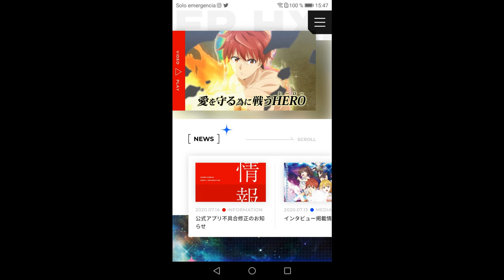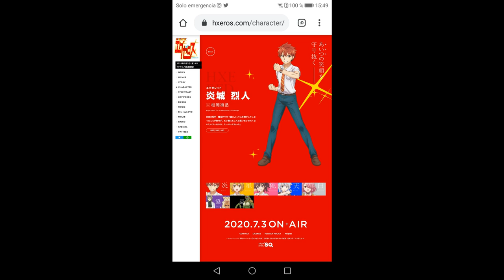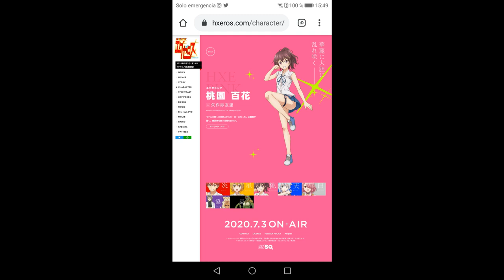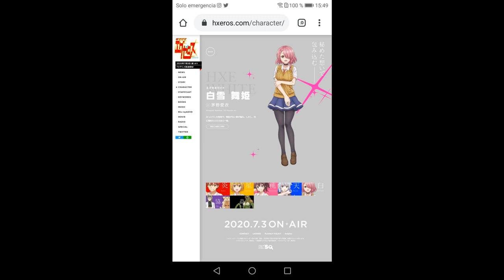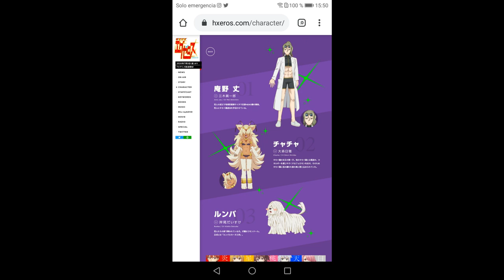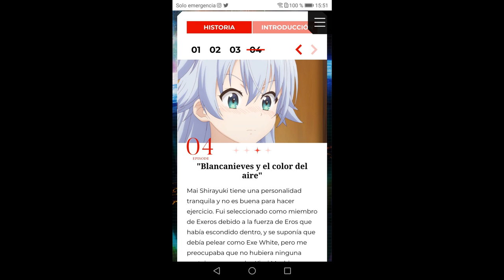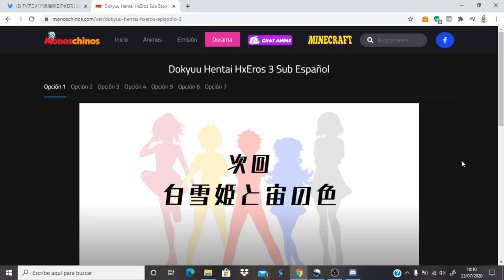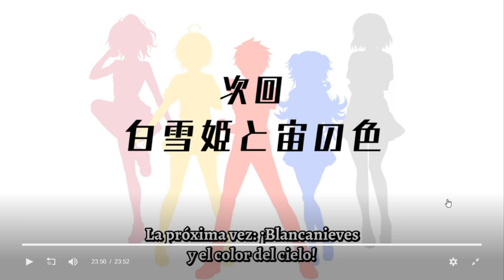Dokyuu Hentai HxEros comentando avance del capitulo 4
Anime Opening and Ending: Dokyuu Hentai HxEros